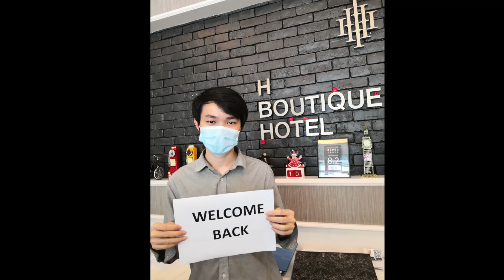Stay Safe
Together we fight...
Together we win...